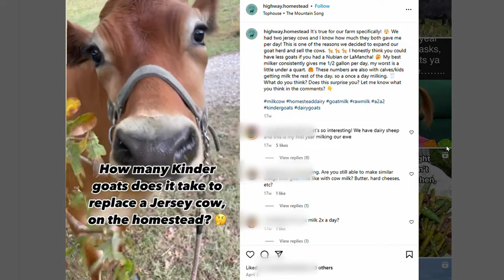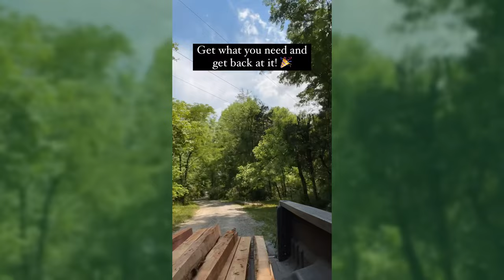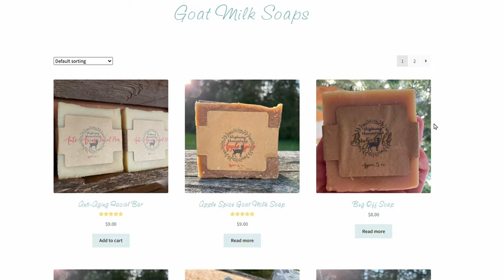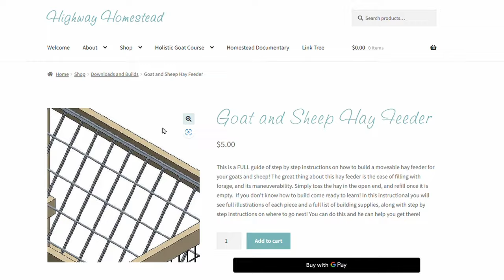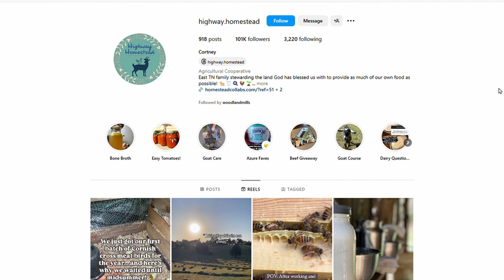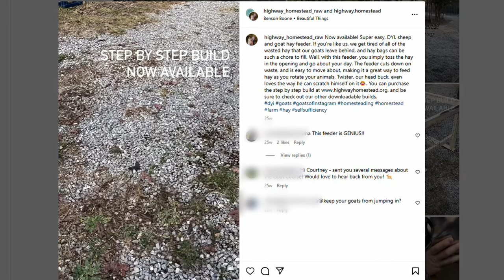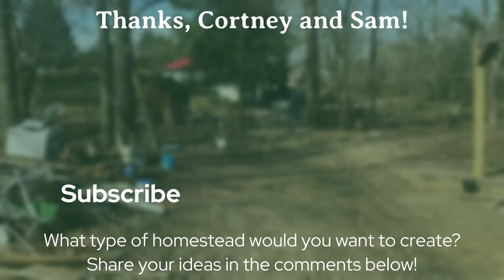What is it Like to Build your own Homestead?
Cortney and Sam have five children and live in rural East Tennessee, raising goats and building up their homestead using their HM130MAX Portable Sawmill.

Cortney shares their adventures on her social media handle Highway Homestead, while Sam constructs all their farm infrastructure and then puts the blueprints online for others to buy. It's just a few of the inventive ways these homesteaders keep up their property!.

Thank you, Sam and Cortney @highwayhomestead2067 , for chatting!

0:00 - Intro
0:55 - Farming vs homesteading
1:54 - Sam's HM130MAX Portable Sawmill
4:20 - What they grow and sell
5:29 - Introducing Cortney
8:07 - The point of farmsteading
11:35 - The chicken church
13:14 - Final advice